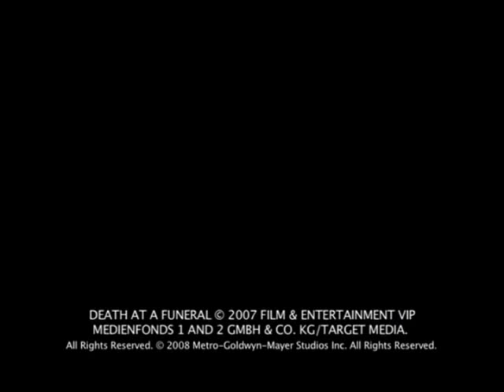Death at a Funeral (outtakes)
enjoyable